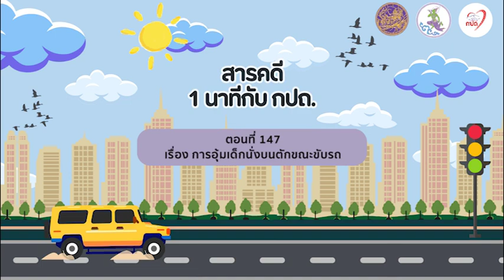สารคดีวิทยุ “1 นาที กับ กปถ.” ตอนที่ 147 เรื่อง การอุ้มเด็กนั่งบนตักขณะขับรถ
สารคดีวิทยุ “1 นาที กับ กปถ.”  ตอนที่ 147 เรื่อง การอุ้มเด็กนั่งบนตักขณะขับรถ ออกอากาศ 26 พฤษภาคม 2567